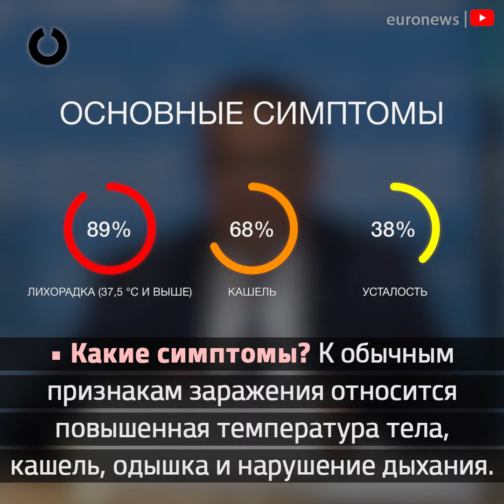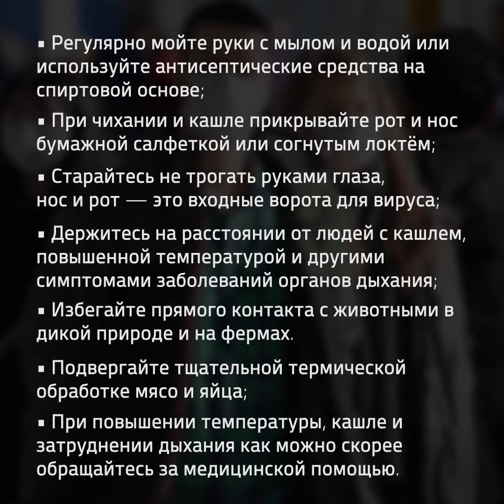Рекомендации ВОЗ относительно коронавируса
ВОЗ объясняет, как передается коронавирус, каковы симптомы и как себя вести во время пандемии